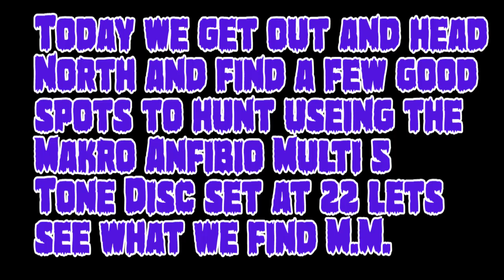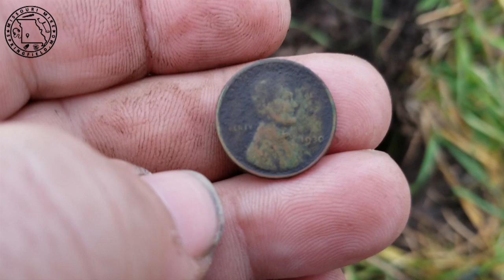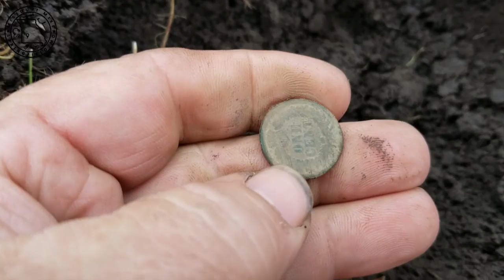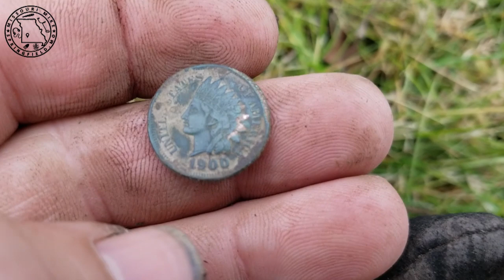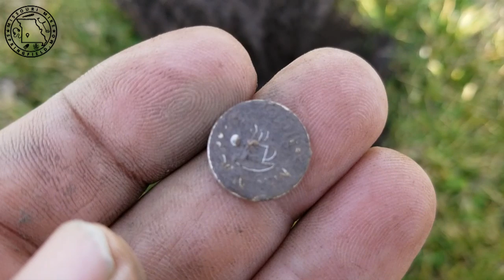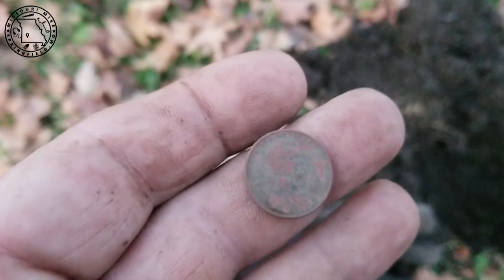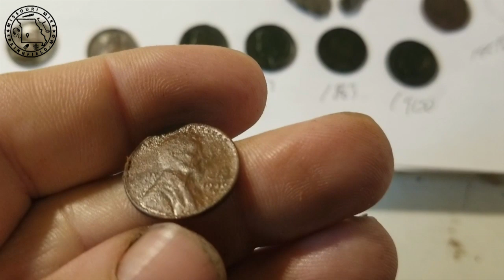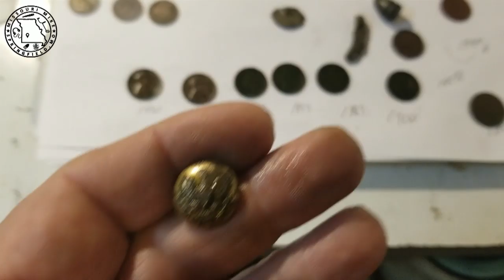OH NO WAS THAT THE TV CABLE METAL DETECTING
OH NO WAS THAT THE TV CABLE METAL DETECTING ,So on a long road trip we travel to a small town to discover no one at home finally we find a few good places to detect